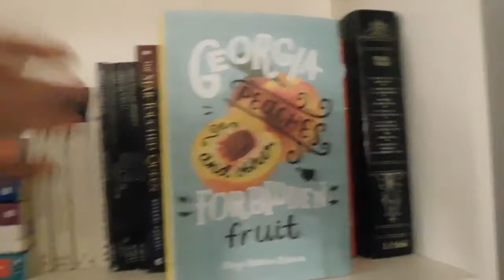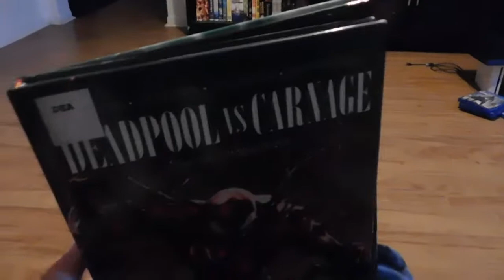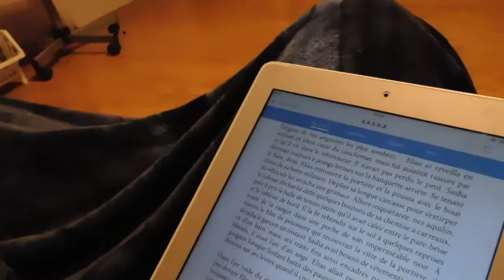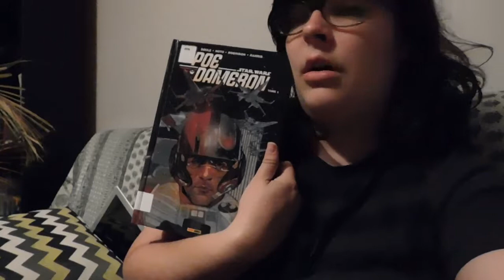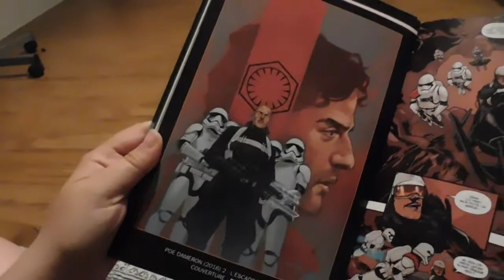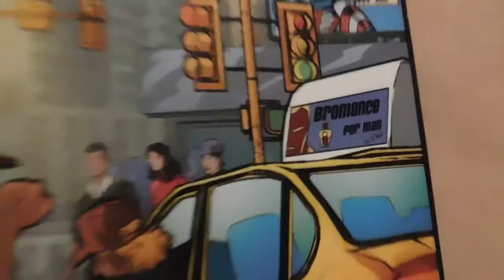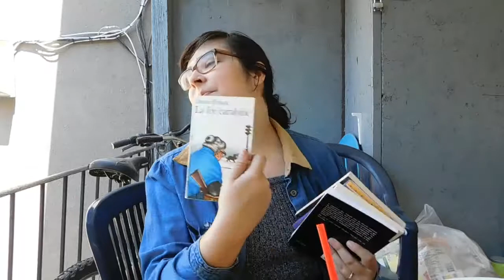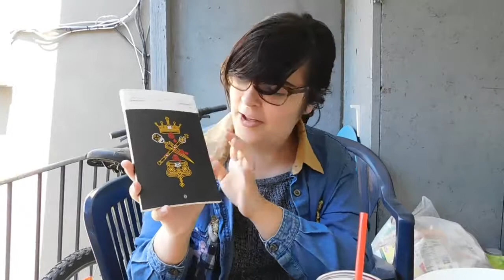Ma plus longue vidéo jusqu'à maintenant | Vlog: Marathon 24h de lecture!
J'essai de lire le plus de livres possible en 24h! Venez donc voir ce que ça donne...

Livres mentionnés
Fleur de cerisier - Aline Apostolska
S.A.S.H.A. - Martin Michaud
Poe Dameron Tome 1 - Charles Soule
Deadpool vs Carnage - Bunn Cullen
Bird - Angela Johnson
Dear Ijeawele - Chimamanda Ngozi Adichie
Le vrai monde? - Michel Tremblay

Merci beaucoup! xx